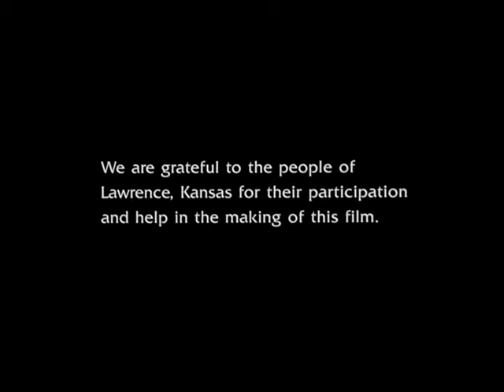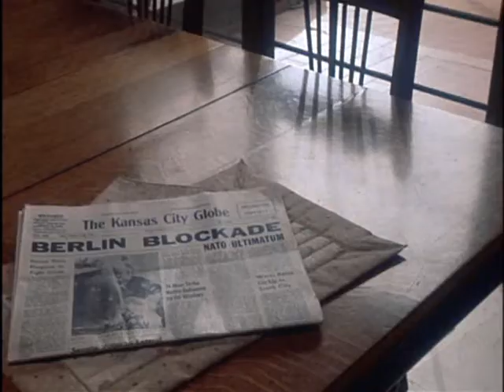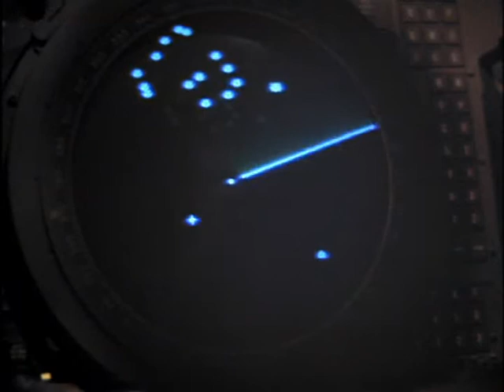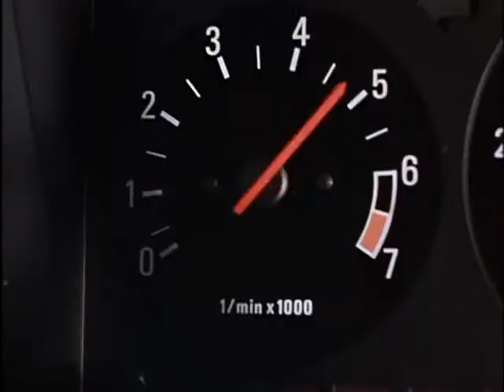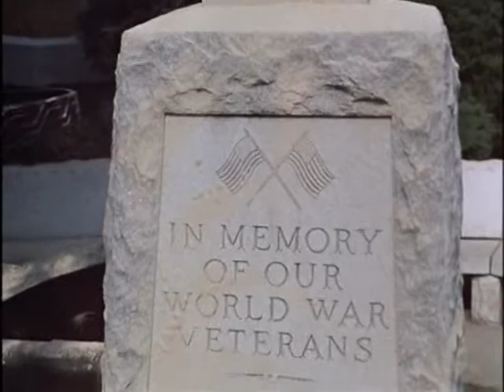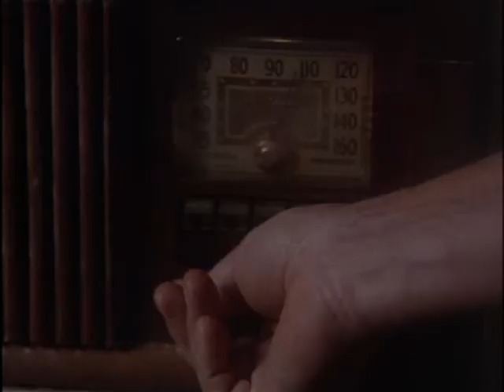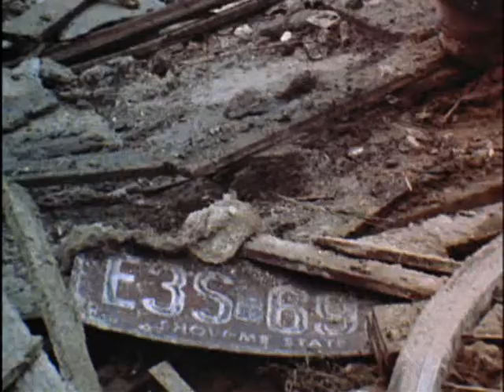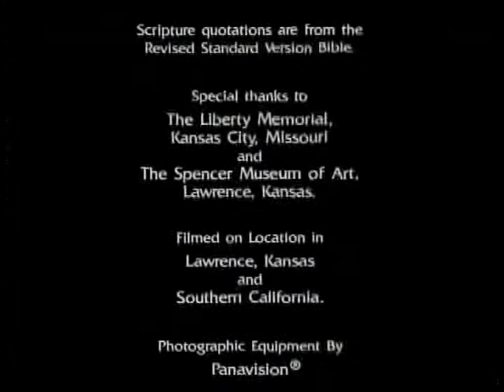THE DAY AFTER